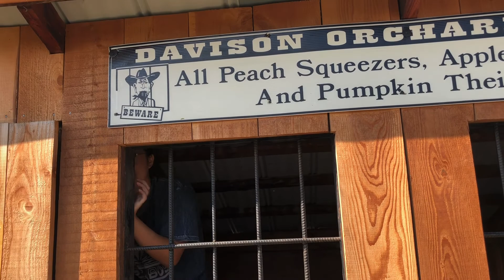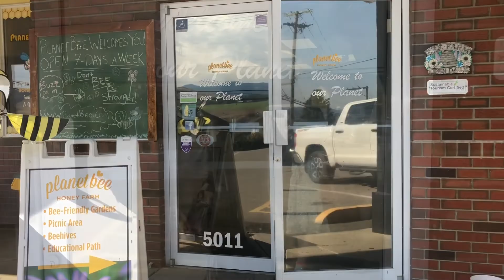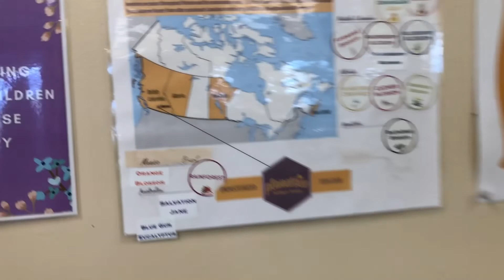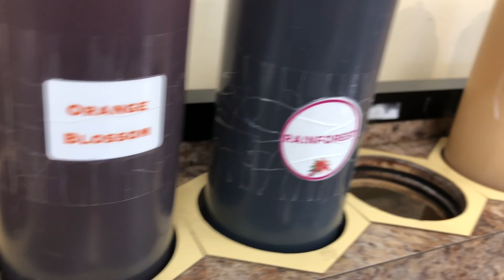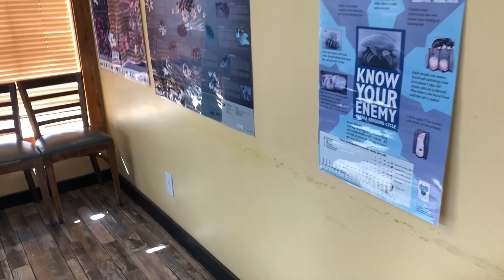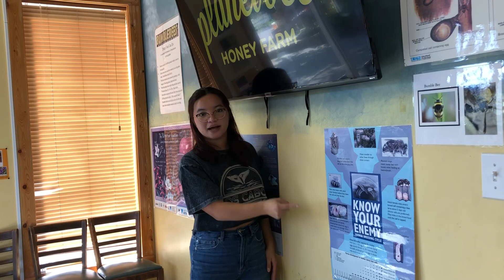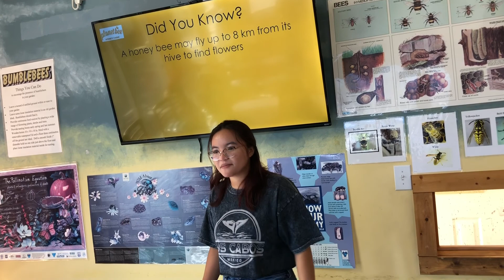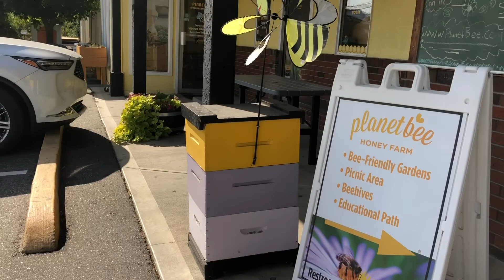Weekend with the Crazies! 😄😅😁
Always a fun time with these bunch.